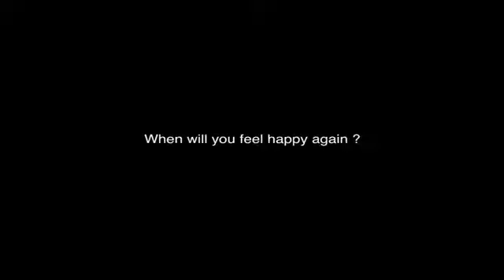Just Shaffle with Sazu's Vlog